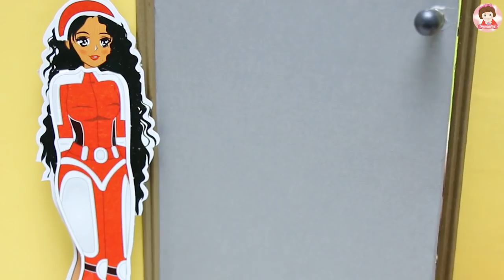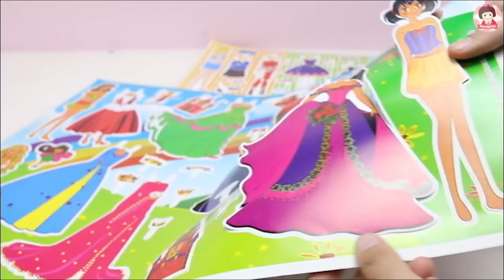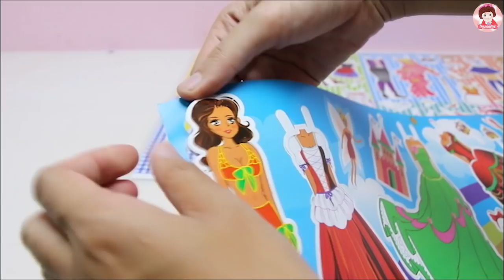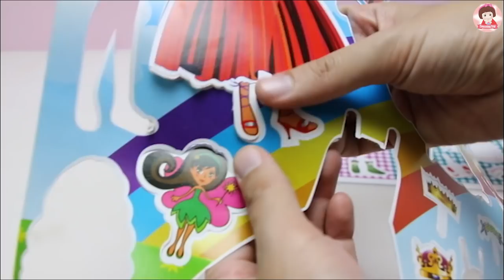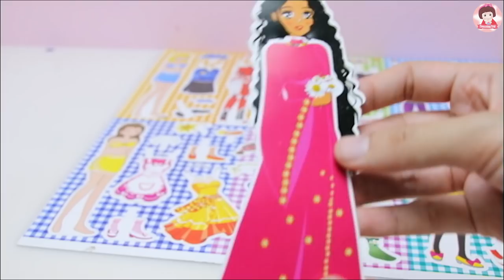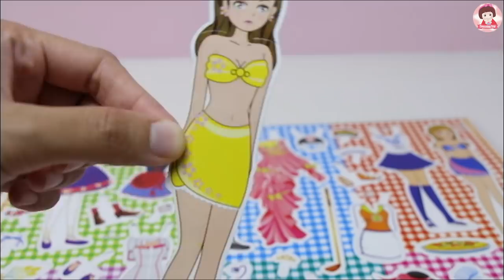ละครบาร์บี้ ตอน เจ้าหญิงทะลุมิติ รีวิวตุ๊กตากระดาษ ของเล่นโบราณ รีวิวเฟอร์นิเจอร์บาร์บี้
สวัสดีคร้า ยินดีต้อนรับเข้าสู่ช่อง SmoothieToy (สมูทตี้ทอยส์) นะคะ ละครบาร์บี้ ตอน เจ้าหญิงทะลุมิติ รีวิวตุ๊กตากระดาษ ของเล่นโบราณ รีวิวเฟอร์นิเจอร์บาร์บี้

ช่วงนี้พี่นุ้ยจะอัพคลิปสนุกๆให้น้องๆชมกันที่ช่องใหม่ SmoothieToy chennel (ช่องสมูทตี้ทอยส์) นะคะ ฝากกดติfตามช่องใหม่ของพี่นุ้ยด้วยนะคร้า